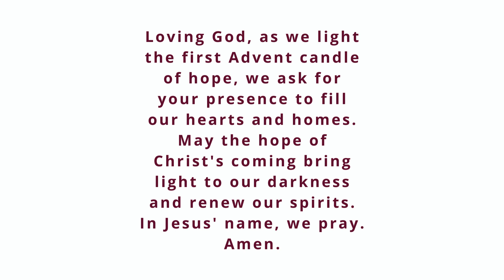Day Seven of Advent 2023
Today, we are reflecting on the first week of advent. We have had a rather busy week here at Cardinal Newman Catholic School and we are so proud for each and every one of our students and staff members for coming TOGETHER and sharing our EXCELLENCEs with one another. Next week, we will be focussing on the theme of PEACE🕊️